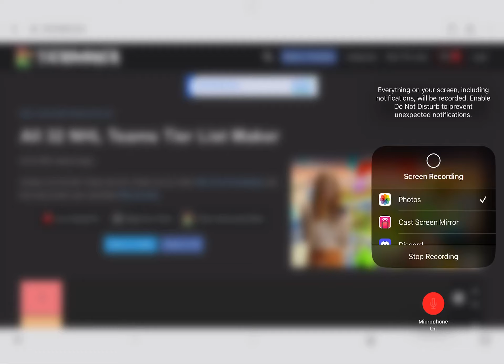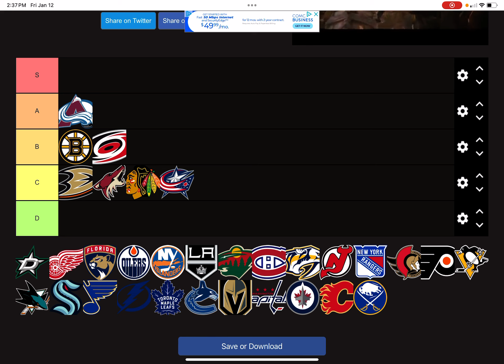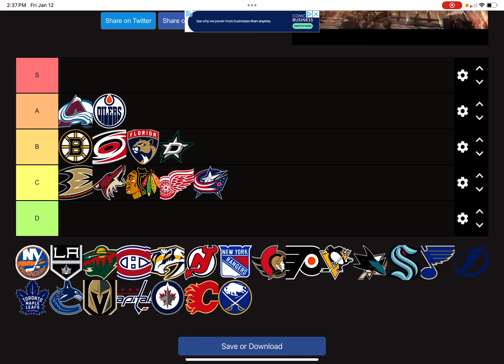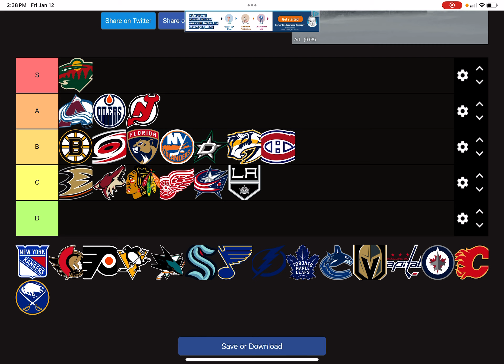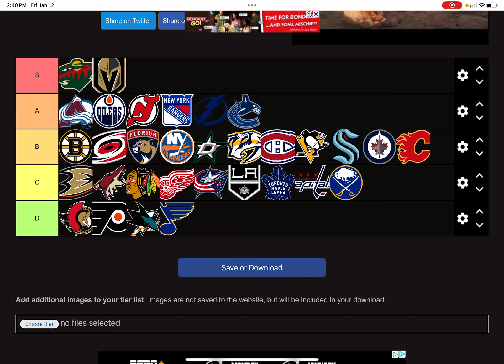NHL Hockey Teams Tier List (My Opinion)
Tier list on all the nhl teams